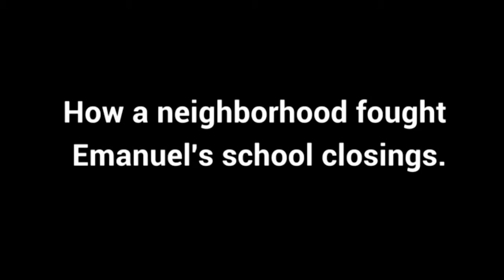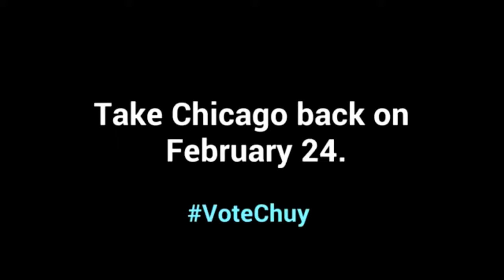Timuel Black/Asean Johnson-How Your Vote Counts on February 24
Election Day is Tuesday, February 24 2015 -- Polls Open for early voting now!!!

Upcoming events

Meet Jesus "Chuy" Garcia

    Feb 20 Educators for Chuy 4:30 PM
The Curragh Traditional Irish Pub, 6705 N. Northwest Highway, Chicago, IL 60631

Feb 20 Chicago Comedians For Chuy Garcia 8:30 PM
Club Mambo, 3336 N. Milwaukee, Chicago, IL 60641

Feb 21 West Siders For Chuy Garcia 3:30 PM
Roosevelt Place,
1401 West Roosevelt Rd, Chicago, IL 60608

Feb 22 Chinese New Year Parade 12:00 PM
Evergreen Restaurant,
2411 South Wentworth Avenue, Chicago, IL 60616

Past events

Feb 17 Friends of Chuy at Revolution Brewing 5:30 PM
Revolution Brewing, 2323 N Milwaukee, Chicago, IL 60647

Feb 16 Rally to Elect Jesus 'Chuy' Garcia 6:30 PM Greater St. Paul A.M.E. Church, 4236 W Cermak, Chicago, IL 60623

Feb 15 EMS Professionals For A Safer Tomorrow
Meet and Greet with Chuy 6:00 PM
Abbey Pub, 3420 W Grace, Chicago, IL 60615

Feb 12 Friends of Chuy Meet and Greet 7:00 PM
Bohica Bar and Grill, 5518 S. Archer Ave, Chicago, IL 60638

Feb 11 Women for Chuy 6:00 PM
El Cid Restaurant, 2645 N. Kedzie Ave., 2nd Floor,

Feb 10 Chicago Urban League - CBS Debate 6:00 PM
 Live on CBS Channel 2,

Feb 7 Saturday and Sunday Canvassing for Chuy 10:00 AM
9 offices city wide,

Feb 5 ABC/League of Women Voters Candidate Debate 10:30 PM Re-broadcast at 10:35 pm on Channel 7,

Feb 4 WTTW Candidate Debate 7:00 PM Airs live on WTTW 11,

Feb 2 Karaoke for Chuy 6:00 PM El Pescador, 4056 S. Western, Chicago, IL 60609

Jan 31 Meet and Greet with Chuy
at the Northwest field office 2:00 PM Northwest Field Office,
4314 W Irving Park, Chicago, IL 60641

Jan 31 Live From The Heartland Rally 8:45 AM Heartland Cafe, 7000 N Glenwood, Chicago, IL 60626

Jan 27 Candidate Forum: Our Voice, Our Vote, Our Power 6:00 PM Pilgrim Baptist Church, 3235 E 91st St, Chicago, IL 60617

Jan 25 Oak Park Friends for Chuy 4:00 PM Pilgrim UCC Church, 460 Lake St, Oak Park, IL 60302

Jan 25 Arab American Democratic Club Fundraiser for Chuy 11:00 AM Pazzo's on Wacker, 311 S Wacker Dr, Chicago, IL 60606

Jan 24 One Chicago Rally to elect Jesus "Chuy" Garcia for Mayor 11:30 AM Grand Ballroom, 6351 S Cottage Grove Ave, Chicago, IL 60637

Jan 24 Big push to walk and call this weekend 10:00 AM Seven locations across Chicago,

Jan 23 Family and Friends of Chuy 6:00 PM Palace Regency Hall, 5600 W Cermak, Cicero, IL 60804

Jan 20 Chuy visits the City Club of Chicago 11:30 AM Maggiano's Banquets, 111 W. Grand Avenue, Chicago, IL 60654

Jan 18 Big push to walk and call this weekend 1:00 PM Seven locations across Chicago,

Jan 17 Big push to walk and call this weekend 10:30 AM Seven locations across Chicago,

Jan 15 Friends of Chuy for a Progressive Chicago 6:30 PM La Catrina Café, 1011 W 18th St, Chicago, IL 60608

Jan 10 Meet and Greet with Chuy at Jack's Place 12:30 PM Jack's Place, 618 W 18th St, Chicago, IL 60616

Jan 6 Chuy at the Hideout with Mick and Ben 6:30 PM Hideout Inn, 1354 W Wabansia Ave, Chicago, IL 60642

Dec 30 Youth Voter Registration Training 10:00 AM Little Village, 3047 W Cermak Rd, Chicago, IL 60623

Dec 29 Youth Voter Registration Training 10:00 AM Back of the Yards, 1724 W. 48th St, Chicago, IL 60609

Dec 18 Chuy's 3rd Annual Winter Blues 7:00 PM Rosa's Blues Lounge, 3420 W. Armitage Ave, Chicago, IL 60647

Dec 18 South side volunteer meetup 6:00 PM Living Room Cafe, 806 E. 64th St., Chicago, IL 60637

Dec 13 North side volunteer meetup 10:00 AM Puebla Restaurant, 2658 N. Milwaukee Ave, Chicago, IL 60647

.More